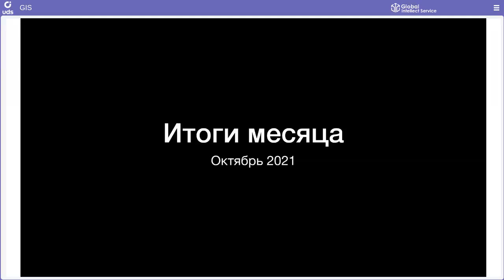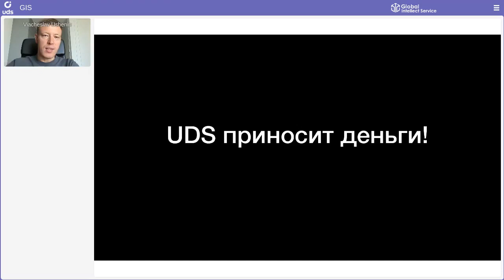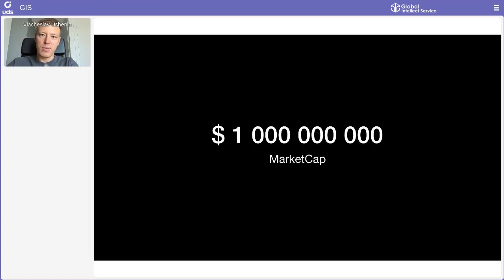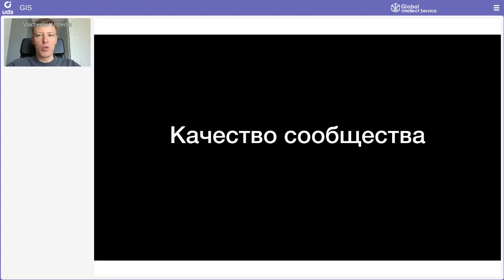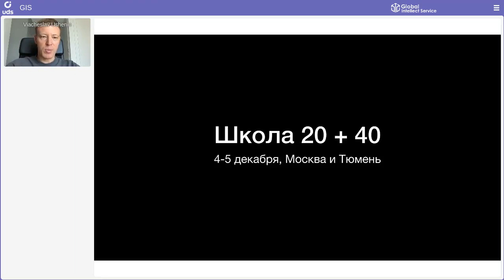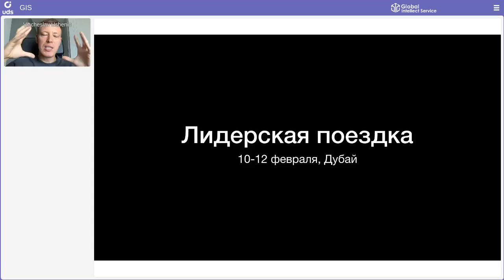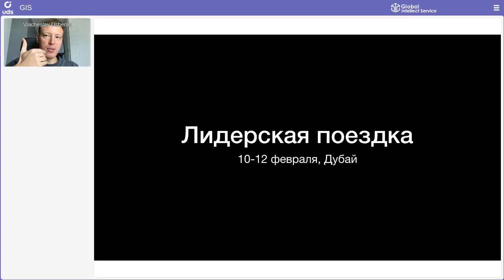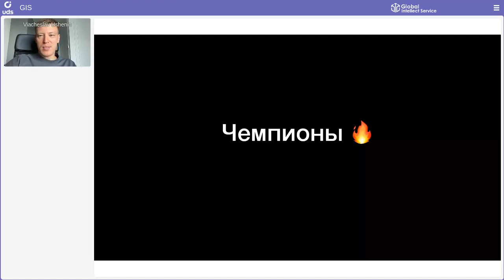ИТОГИ ОКТЯБРЯ | Вячеслав Ушенин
Друзья,
октябрь 2021 запомнился нам традиционным знаковым событием — TURKEY GIS TOUR🔥

Раскачиваем ноябрь, а CEO Global Intellect Service — 👤Вячеслав Ушенин в прямом эфире уже подвел итоги месяца прошедшего, озвучил главную цель Компании на 2022, поделился способами зарабатывать еще 🤑бОльшие деньги, назвал имена лучших Партнеров октября и рассказал о ближайших знаковых событиях👇

СОБЫТИЙНАЯ ЛИНЕЙКА:
• 4-5 ДЕКАБРЯ 2021 — Школа масштабирования личности
• 6-7 ФЕВРАЛЯ 2022 — ИТОГИ ГОДА 2021
Успейте приобрести самые лучшие места в зале— билеты в ваших Backoffice.
• 10-12 ФЕВРАЛЯ 2022 — Лидерская поездка в Дубай